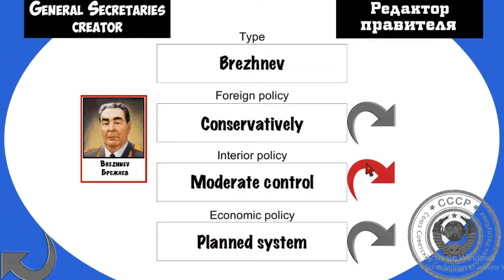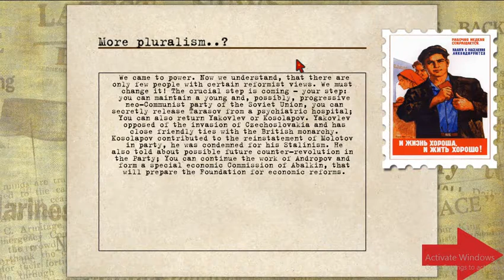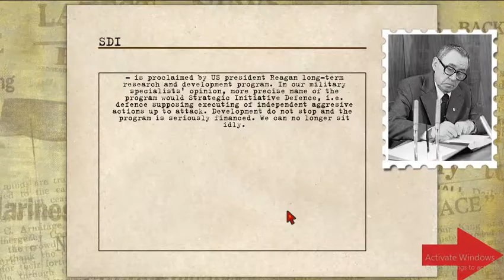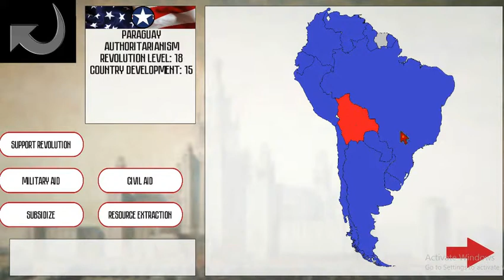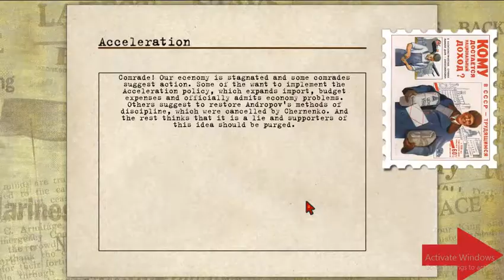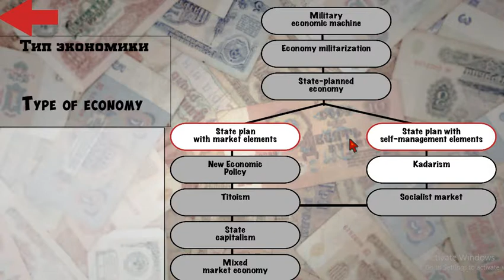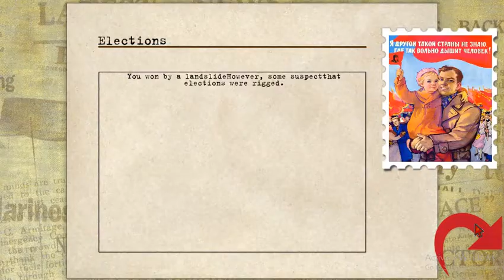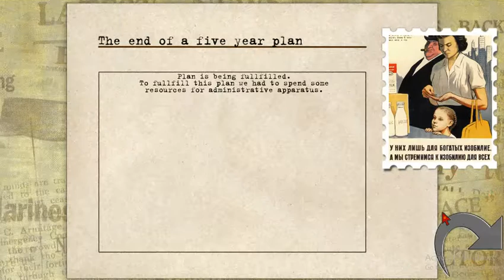Crisis in the Kremlin: Malenkov Madness 1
Finally fixed the issues with my recording software.